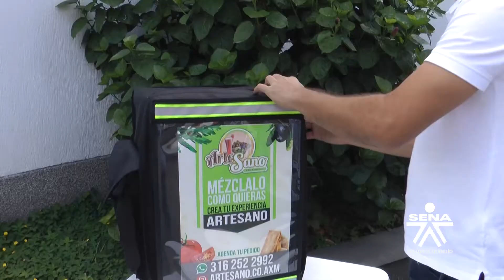Primer paso en la ruta del emprendimiento Pitch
Iniciamos el recorrido por todos los pasos para la ruta de emprendimiento